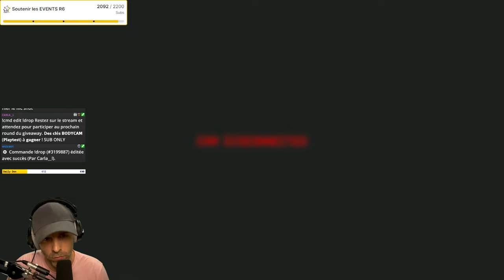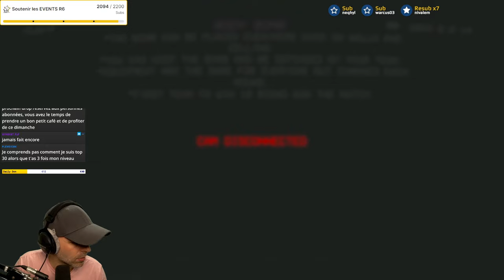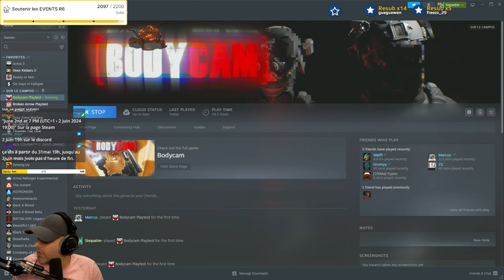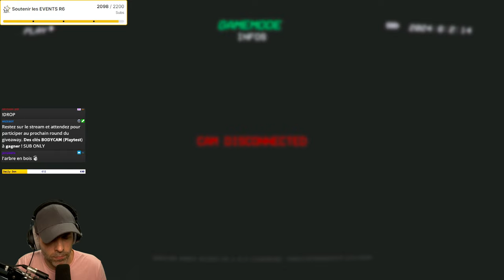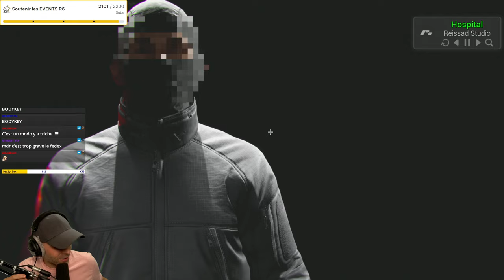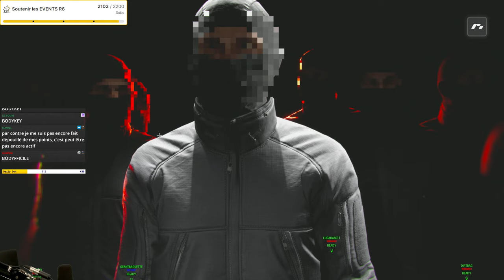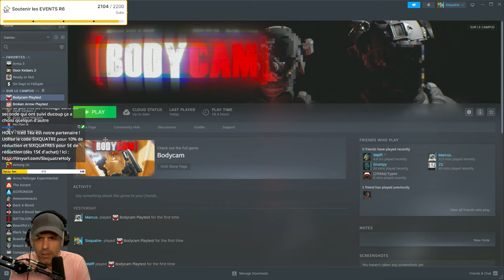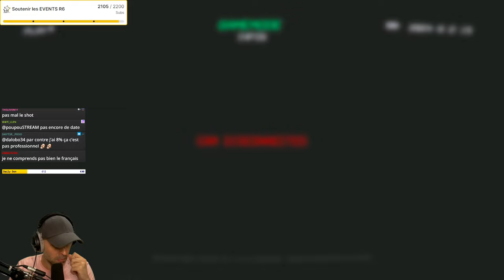2h de GROS GAMEPLAY sur BODYCAM !